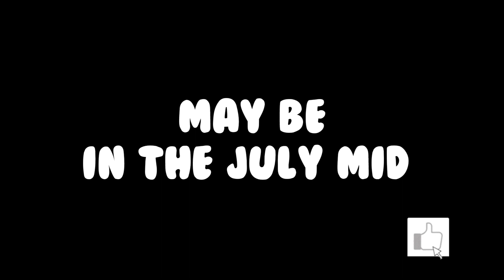ap inter supply recounting & reverification result date update||koushik education hub